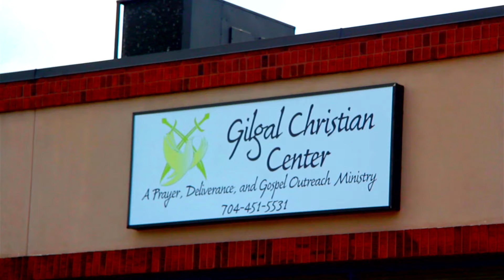Casting Crowns (Unplugged) Gilgal Christian Center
Casting Crowns (Unplugged) Gilgal Christian Center with Rodney Peabody, etc